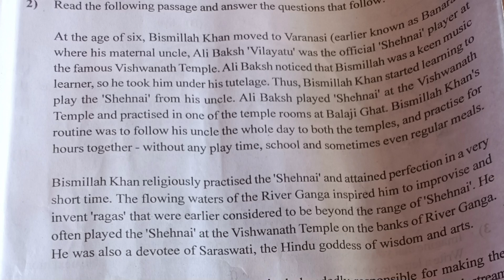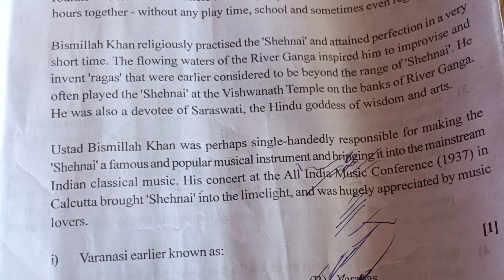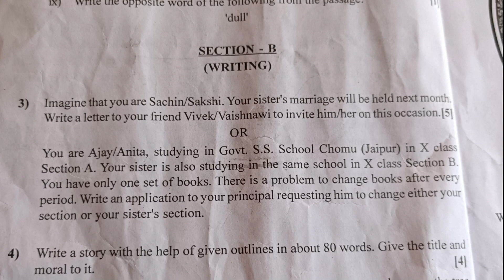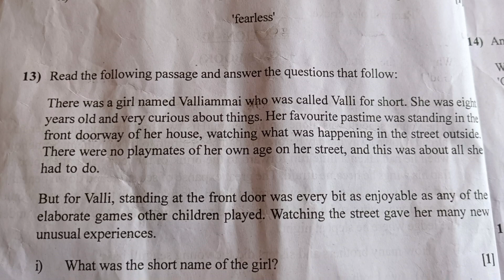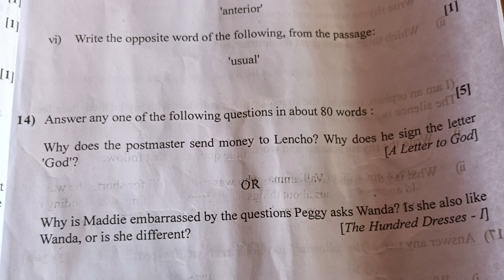Answer key English Paper 10th board exam 2023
Rbse 10th English Paper 2023, Rajasthan Board Exam Class 10th English Important Question Model